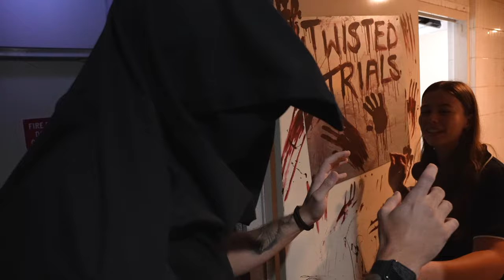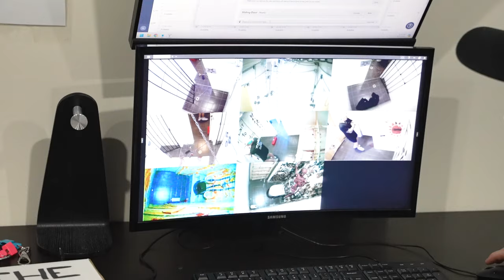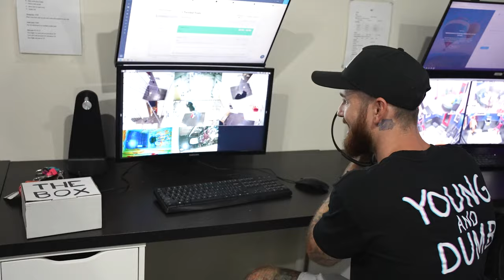I Locked Him in Australia's Hardest Escape Room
Get ready for a fun adventure 😂